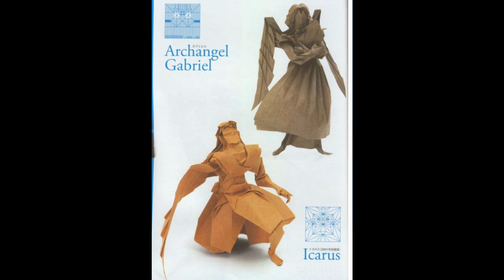【Origami】イカロス・片翼の天使 - One winged angel Icarus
創作者：北条高史
切り込みなし、糊付けなし、正方形の紙1枚から出来上がった作品。

Thiết kế: Hojo Takashi
Gấp từ một tờ giấy vuông không cắt, không dán.